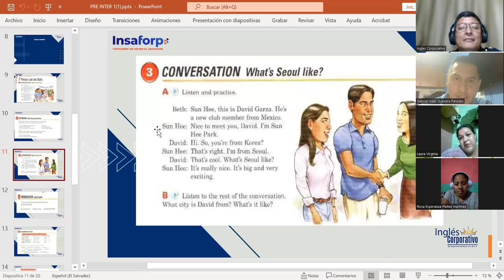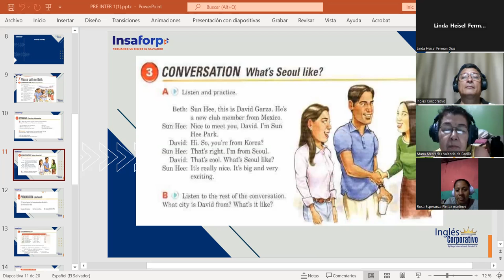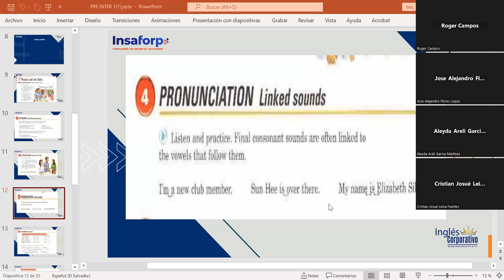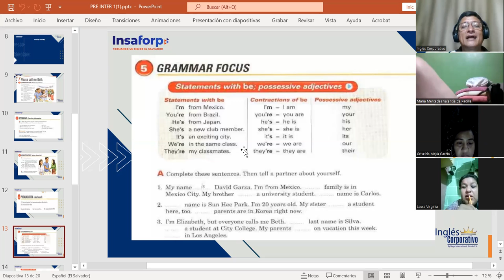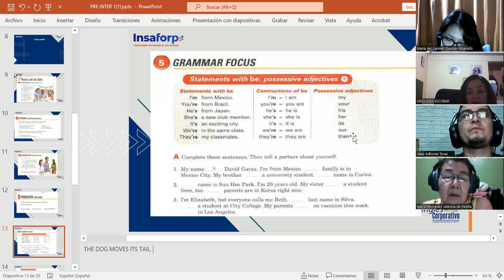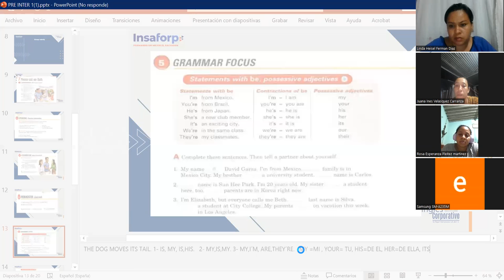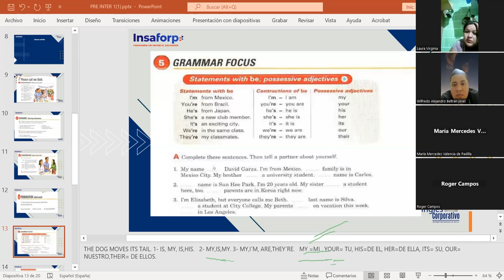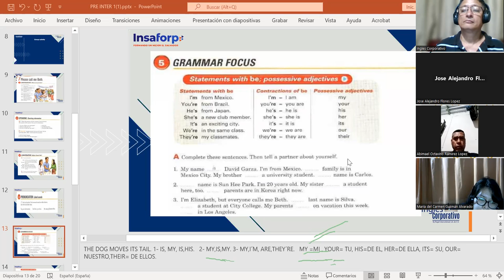CLASS 2-29-08-/2023-FI-REGAL-75-MARTINEZ DE LEON-STATEMENTS WITH BE, POSSESSIVE ADJECTIVES